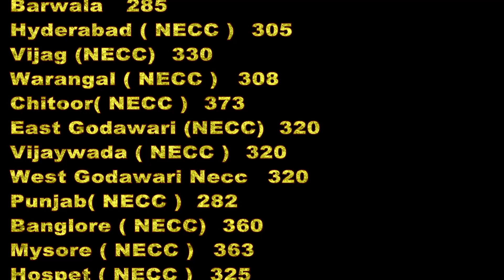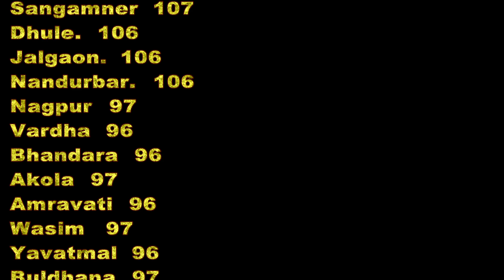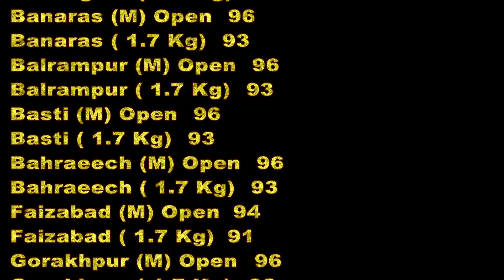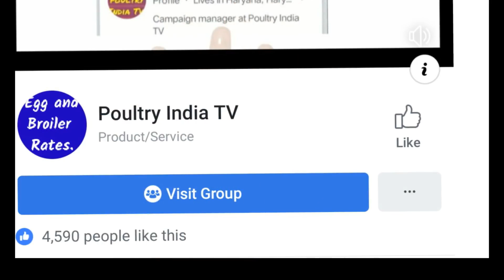19-Apr-2019 Today Egg & Broiler Rates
To Download Our Application Visit To play Store Search Application Name -Egg & Broiler Rates

मुर्गी को दवा देने का सही तरीका ताकि ज्यादा असर हो ! Best way to Treat Birds for better results.

कैसे मुर्गी पालक अपनी ही गलती से मुर्गियों को मार डालता है!How Farmer is kill his birds by mistake

खुद के डॉक्टर बने मुर्गी फार्मर बर्बादी से बचने को ध्यान से पूरी देखें ये वीडियो !Poultry India TV

टब और डब्बे लगाने वाले मुर्गी फार्मर कर बैठते है बड़ी भूल!ज्यादा वजन पाने और बीमारी से बचाने के तरीके

लंगड़ापन बना मुर्गिओं का यमराज! घातक बीमारी रोकने का तरीका |Tips For Working in Feed Companies

पोल्ट्री फार्म में सफ़ेद बीट की महत्वपूर्ण जानकारी !राज की बातें !मुर्गिओं की दवा और complete जानकारी

पोल्ट्री बर्बाद होने से पहले महत्वपूर्ण जानकारी!गर्मियों मे Feed Formula और फीडर हटाने का सही वक़्त

Simple Space Tips in Poultry Farm!पोल्ट्री फार्म मैं स्टार्ट से लास्ट तक जगह कितनी देनी है !

🐓🐔 H5N8 Virus ने मचाया कोहराम ! कई देशों ने पोल्ट्री इम्पोर्ट किया बैन !आप भी सावधान रहिये !

🐓सावधान ! 🐔मुर्गी को अपनी मर्जी से Calcium देने वाले सावधान !नयी रिसर्च से अनोखा तथ्य आया सामने !

इंतज़ार ख़त्म !मुर्गी फार्म में पतली बीट और कम ग्रोथ का समाधान और दवाई के बारे में डॉक्टर की राय !

🐓🐔 हर हफ्ते ब्रायलर का वजन कितना हो जाता है !कुछ ऐसी बातें जो शायद आप नहीं जानते ! || Amit Nagpal

कुत्तों को मरे मुर्गे खिलाने वालों के लिए जरूरी सूचना! Know before giving Mortality of Poultry farm.

चिक्स आने से पहले , पहला दिन और बरसात में पोल्ट्री फार्मिंग का तरीका! बेहद जरूरी जानकारी! Part-1

🐓🐔 मुर्गी के पेट में पानी भरना | Ascites | ! कारण और समाधान !

🐓 पोल्ट्री फार्म बनाने से पहले  ख़ास टिप्स!n

🐓🐔 ब्रायलर चिकन के ज्यादा वजन ना लेने के कारण और समाधान ! | ज्यादा वजन पाने के तरीके !🐓

🐓ब्रायलर की ज्यादा ग्रोथ के lलिये पहले दिन कितना तापमान और 1 किलो का होने के बाद का तापमान !

🐓बड़े डॉक्टर्स की सलाह !फीड फॉर्मूले में दवा और फार्म के ऐसे 10 बदलाव जो मृत्यु दर कर देंगें ख़त्म!

🐓चूज़े का पहला दिन!टेम्परेचर,बिछावन के 9 ऐसे टिप्स जो पोल्ट्री फार्म का मुनाफा बड़ा देंगे!|अमित नागपाल